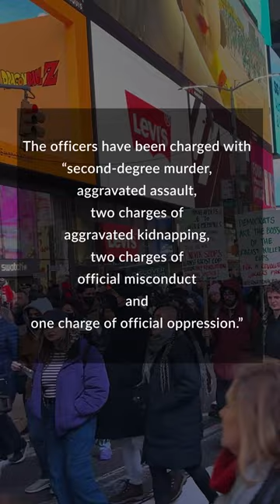Tyre Nichols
29 year-old Tyre Nichols died on January 10 following a January 7 traffic stop in Memphis, Tennessee. Nichols was severely beaten for three minutes and killed by Memphis police officers after the traffic stop. Five Black Memphis Police officers have been fired after an internal investigation found them to be “directly responsible” for the beating. They have been charged with “second-degree murder, aggravated assault, two charges of aggravated kidnapping, two charges of official misconduct and one charge of official oppression.”

Photos and videos by Michael M. Santiago, Scott Olson, Joe Raedle, Tasos Katopodis, Julio Aguilar and David Berding

Video produced by Sarah Morris